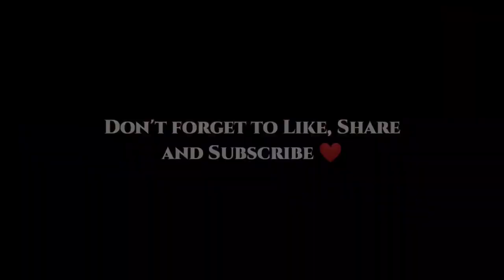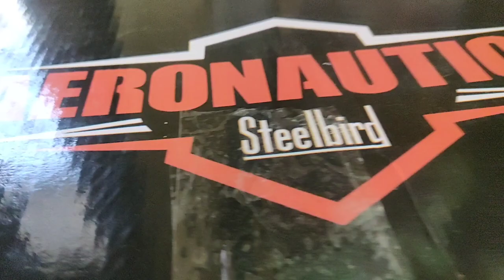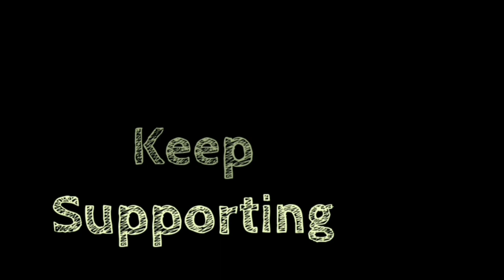Best ISI Helmet under Rs 3000 || Steelbird Aeronautics SA-1 || Unboxing and Quick Review!!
STEELBIRD HELMET SA-1 AVIATE MATT BLACK/ORANGE 600mm SMOKE VSR

Cover Topics-
1) Best ISI Helmet under Rs 3000.
2) Best Steelbird Helmet under 3000.
3) Best graphics helmet for KTM.
4) Best helmet for motovlogging.
5) Budget helmets for Motovlogging.

Hey, guys, this is Mohit Sharma thank you for taking out time to watch my video. Do x"LIKEx" the video if you enjoyed watching or Do x"COMMENTx" if you want to Suggest something or Appreciate my efforts.

- Don't Forget to x"SUBSCRIBEx" and x"SHAREx" -

 Music Credits-

1) Song: REZarin xu0026 Soundwaves - Make You Mine

 Downloaded from Non Copyright Sources.

 Thankyou
 Keep Supporting ❤️💓🙏